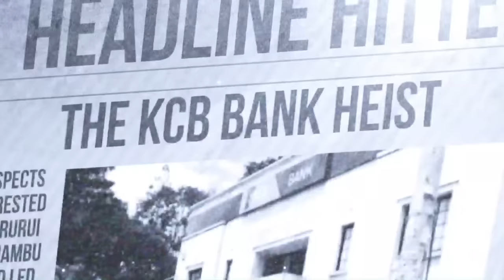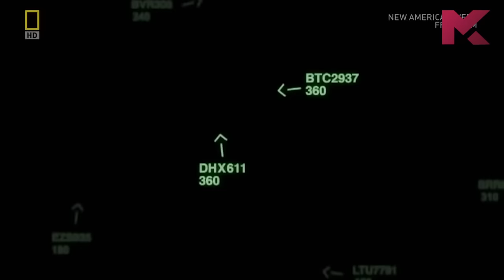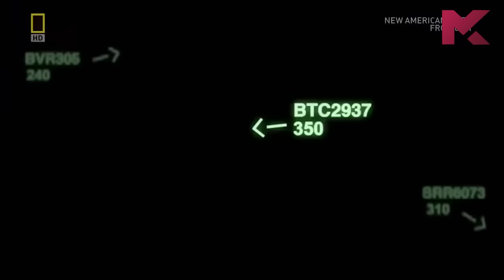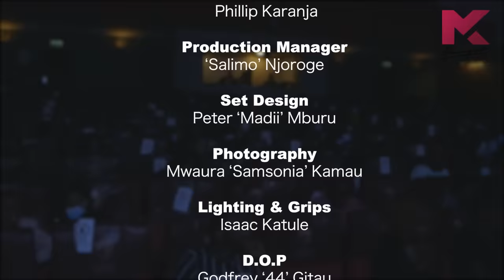Mid-Air Collision - Headline Hitters 2 Ep 11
In this Episode I tell the story of the Mid-Air collision between a Russian Tupolev and a DHL Boeing. This resulted in the loss of crew and passengers that included a group of brilliant kids who were on their way to Barcelona.